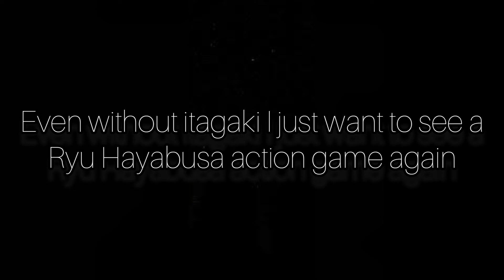action games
heh